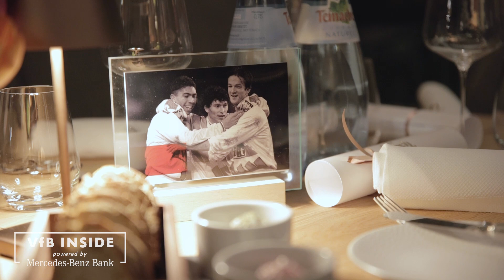VfB INSIDE - powered by Mercedes-Benz Bank | Folge 15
Cacau, vom Profi zur VfB-Legende und seit September 2022 VfB-Markenbotschafter. In der neuen Folge VfB INSIDE blickt Cacau auf legendäre Tore, die Meisterschaft 2007, das Auftakttreffen der VfB-Legendenrunde und seine aktuellen Aufgaben als Markenbotschafter. Mehr zu unseren Legenden ab sofort auch und